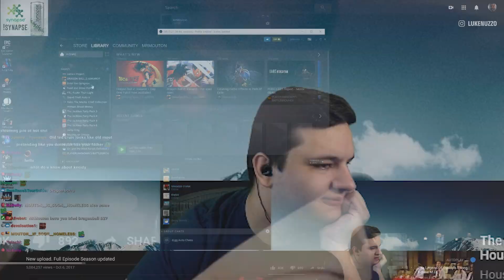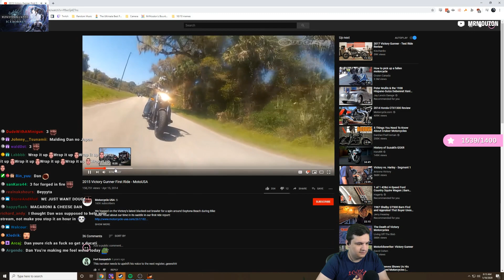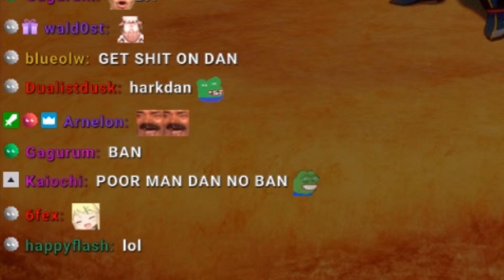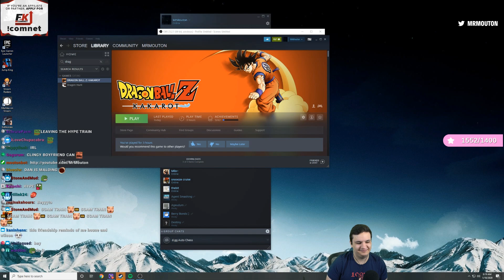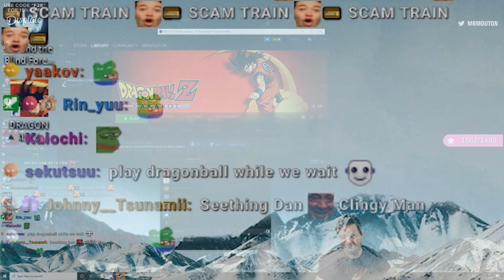My Clingy Boyfriend Misses Me :) | MrMouton Playing Kakarot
For the Special 1% of people to Click▼

I played Dragonball Z Kakarot this week, I really had a lot of fun fighting through the chapters but midway through the first Vegeta saga, Harkdan gave me a call to come over and chill. I was distracted by landlord Dan's hatred for weebs, and his grumpy attitude (Because he misses hanging out with his favorite friend).

Follow Mr. Mouton